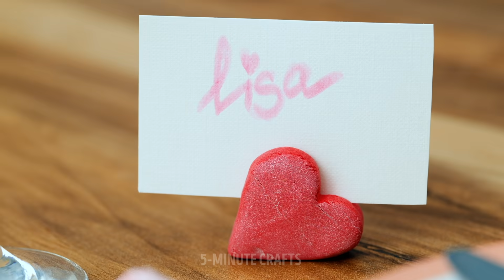29 TRENDY JEWELRY Ideas For STYLISH Girls || Polymer clay DIYs project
Awesome crafts you can make with Polymer Clay.
Polymer clay seems like a difficult medium to work with at first. But, as it turns out, it’s actually easy to master. To inspire your next project and give you some ideas for Christmas, I’m sharing with you some brilliant polymer clay crafts you can try at home. You can use these crafts to decorate your home, office, or your desk.
I show you how to use metal bottle caps to create beautiful Fridge magnets that resemble mini foods – like a little cupcake, a small slice of cake, and a cute little pie.
You can also create beautiful rainbow coffee coasters that resemble knit using long stripes of polymer clay.
If you’ve got fairy lights, you can use star-shaped cookie cutters to decorate them and give your room some color.

Timestamps:
0:30 – Amazing coffee coasters
1:24 – Fairy light décor
2:03 – Ancient-looking necklace
3:14 – Butterfly earrings
5:06 – Leaf-shaped earrings
6:11 – Polymer clay donut
7:32 – Miniature makeup palette
8:59 – Amazing long earrings